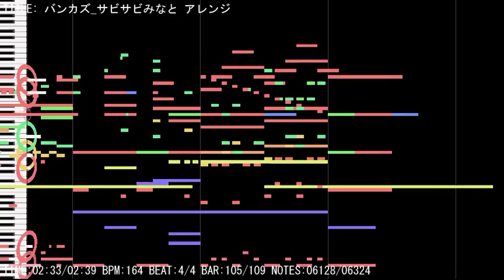サビサビみなと アレンジ Rusty Bucket Bay バンカズ